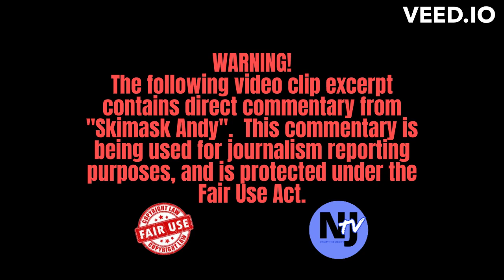Skimask Andy Officially Retires the "Candy-Black-Licorice-Limousine" aka his POS Car!!!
The day has finally came, so it seems for @psychicskimask to finally retire his prized $70k(according to Skimask 😂)Cadillac on dubs!!!